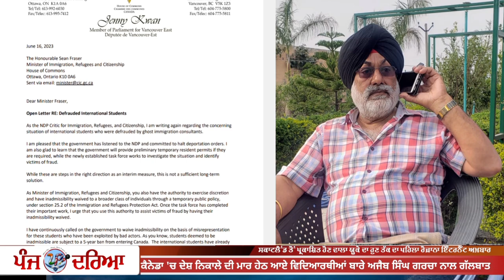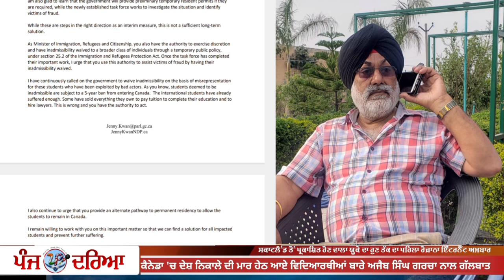ਦੇਸ਼ ਨਿਕਾਲੇ ਦੇ ਸਾਏ ਹੇਠ ਸਟੂਡੈਂਟਸ ਨੂੰ ਯੂਕੇ ਤੋਂ ਮਿਲਣ ਪਹੁੰਚਿਆ ਇਹ ਸਖ਼ਸ਼ ▪️ਦੱਸੇ ਮੌਜੂਦਾ ਹਾਲਾਤ ●Punj Darya UK